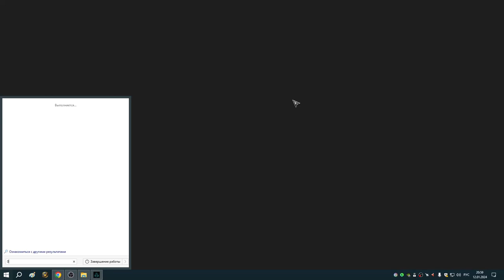102 Контракт Реды и убийство Стрелы